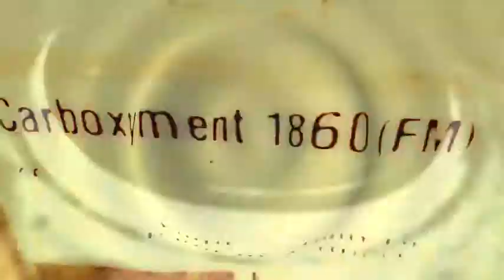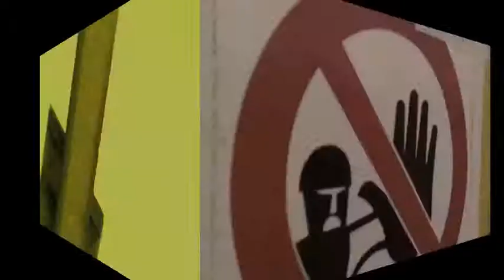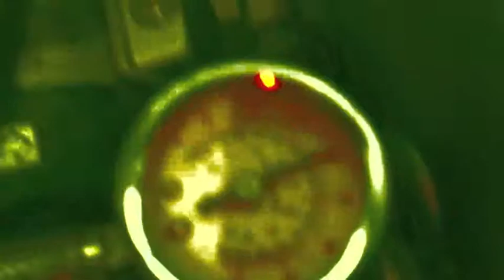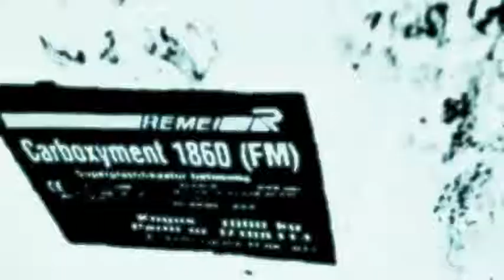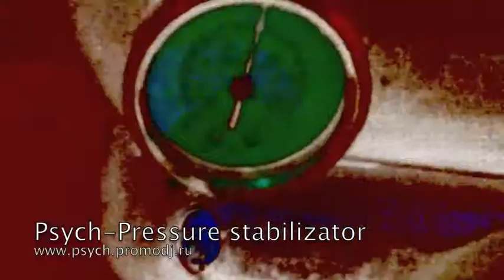Psych - Pressure Stabilizator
Track: Pressure stabilizator
Bpm: 140
Year: 2008
Video: Industrial trip by Psych
Composer: Psych